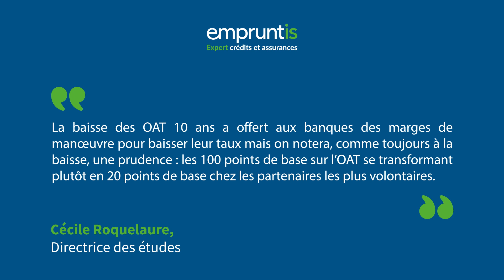Taux immobiliers - Janvier 2024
La tendance des taux du mois de janvier 🔍

Ce début d’année est synonyme de bonne nouvelle pour les emprunteurs : le mouvement de stabilisation se confirme !

Nos experts sont à l’écoute de vos besoins. Contactez l’agence près de chez vous 😉⬇️